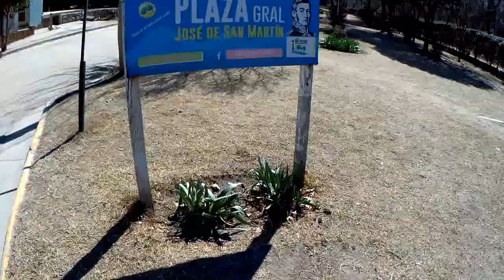PESCA DE CARPAS ¡ME ATACO UN CARNERO! SE COMPLICO EL DÍA - SAN ESTEBAN